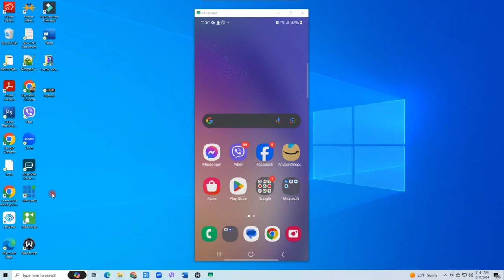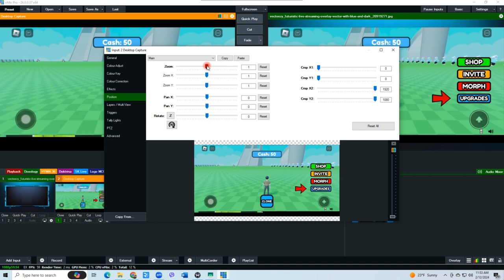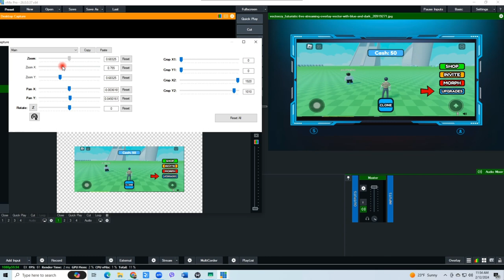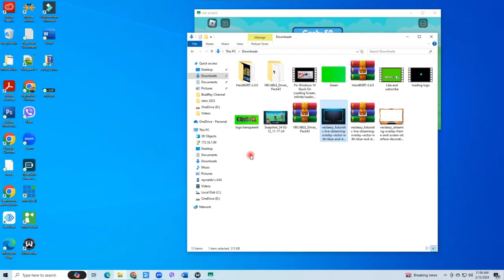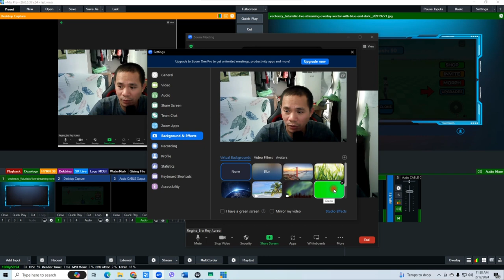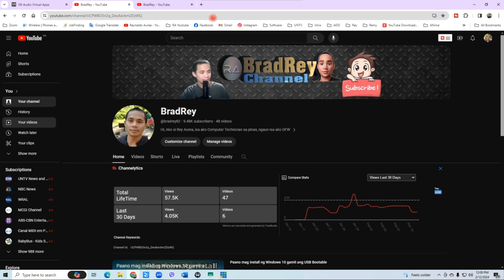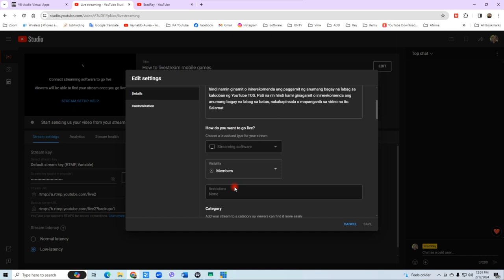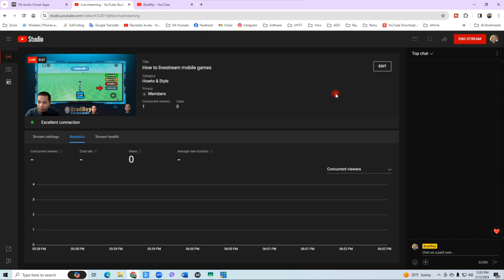Paano mag Live Stream Mobile Game sa Youtube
HOW TO STREAM MOBILE GAMES TO YOUR PC

VB-CABLE Virtual Audio Device.